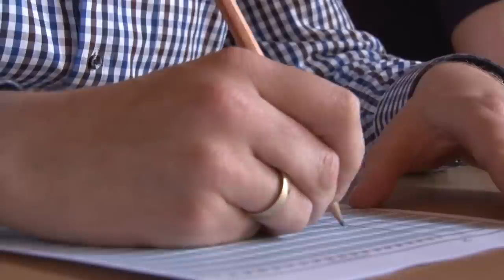Nes aan de Amstel heeft nieuwe dorpsraad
De nieuwe dorpsraad van Nes aan de Amstel is bekend! In het dorp vonden gisteren verkiezingen plaats, waarbij de inwoners bepaalden wie de komende vier jaar hun dorp zullen vertegenwoordigen.